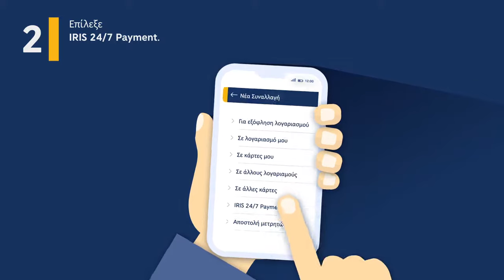Αποστολή Χρημάτων μέσω IRIS 24/7 Payment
Θέλεις να μεταφέρεις άμεσα χρήματα σε οποιονδήποτε στην Ελλάδα, χωρίς επιπλέον χρέωση του παραλήπτη από την Τράπεζά του;

Χρησιμοποίησε την υπηρεσία IRIS 24/7 Payment, οποιαδήποτε ώρα της ημέρας, μέσω του winbank mobile app, ακολουθώντας τα βήματα του παρακάτω video!